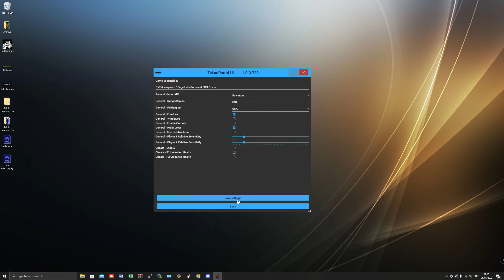Teknoparrot Arcade Emulator - Lets Go Island Lost on the Island of Tropics - Settings & Gameplay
GPU: NVIDIA GeForce RTX 3050
CPU: AMD Ryzen 5 3600 6-Core Processor
Memory: 16 GB RAM
PC Mouse & Keyboard

00:00 Intro
00:07 Settings
***Gameplay***
00:42 Tropical Waves
07:31 Luxury Resort
11:39 Paradise Beach
15:24 Aria of the Caves
19:43 Airfield
12:32 Into the Blue

33:20 Outro

Want to see your favourite retro game run on an emulator?